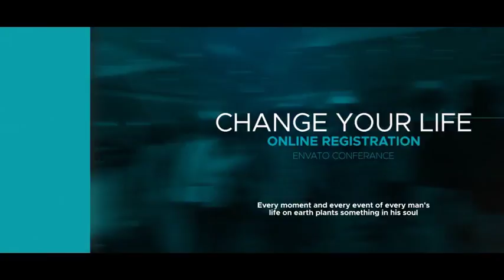Event Opener by dearts | After Effects Template